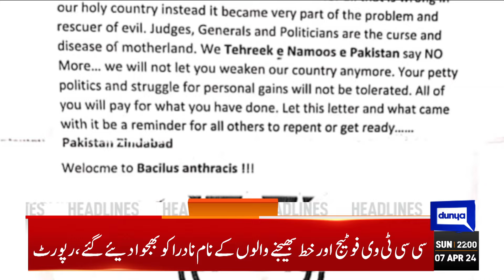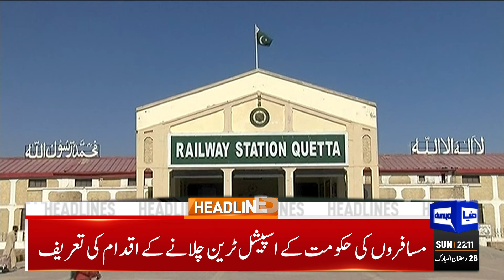Dunya News Headlines 10 PM | Eid-Ul-Fitr Moon Sighted | Big Attack, Sad News | eidulfitr 7 Apr 2024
Shangla attack: Vehicle carrying Chinese nationals wasn't even bulletproof

Pakistan slams Indian minister's remarks, says resolute to safeguard sovereignty

Laylatul Qadr observed with religious zeal

Minister warns India of befitting response in event of misadventure against Pakistan

India's top court puts order banning Islamic schools on hold

PM Shehbaz touches down in Saudi Arabia on a three-day official visit